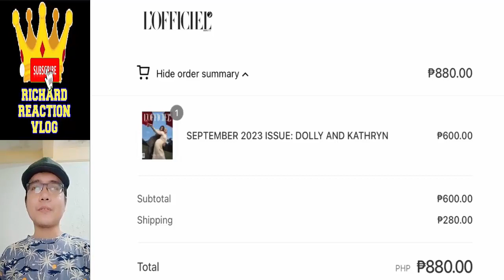Kathryn Bernardo Update September 6 2023 👈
Kathryn Bernardo Update September 6 2023 👈 kathrynbernardo danielpadilla kathniel youtube kathniel kathryn bernardo daniel padilla trending trend viral ngayon panoorin latest ganap update news 2 good 2 be true reel tiktok dj a very good girl dolly de leon